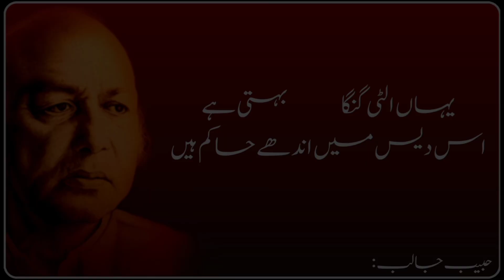Habib jalib heart touching poetry || Urdu poetry || اے چاند یہاں نہ نکلا کر